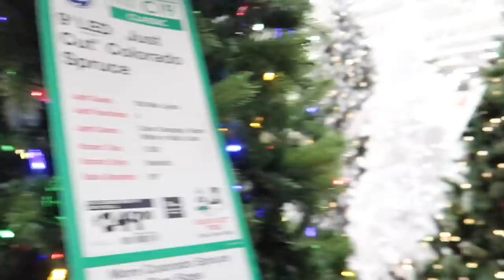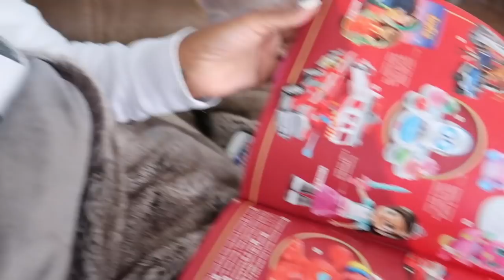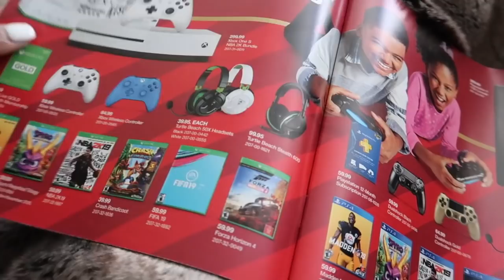A WHITE CHRISTMAS TREE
Hey guy!!! I hope you enjoy this vlog, and have a great week!